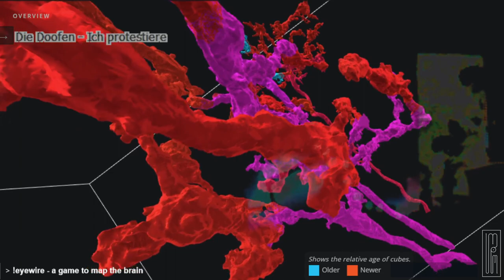Die Doofen - Melodien Für Melonen 1996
0:00 Vollbart
4:10 Prinzessin De Bahia Tropical
7:18 Zicke Zack Tsatsiki
9:26 Magenkrank
11:59 Günter's Song
14:51 Ich Protestiere
18:03 Rendezvous Toupet
21:00 Lach Doch Mal
23:04 Dackel
25:36 Wenn Aldi-Tüten Träumen
28:23 In Der Hitze Der Nacht
30:59 I I A A Popo
32:22 Barbara
34:48 Der Li-La-Laune Bär
37:46 Wir Sind Die Doofen